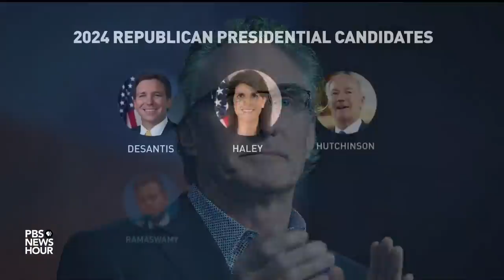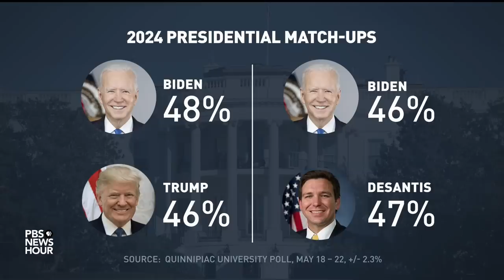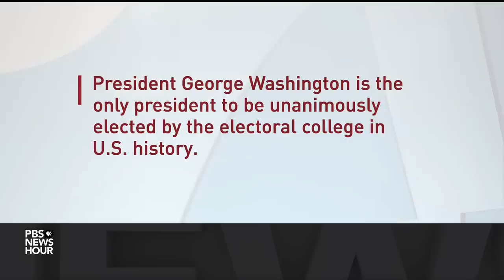Capehart and Abernathy on the debt deal and race for the GOP presidential nomination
Washington Post associate editor Jonathan Capehart and columnist Gary Abernathy join Amna Nawaz to discuss the week in politics, including the deal to raise the debt ceiling and the growing field of candidates challenging former President Trump for the 2024 Republican presidential nomination.